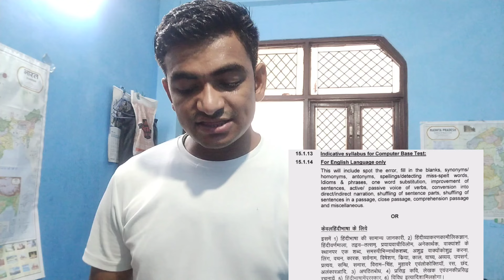CAPFs HCM / ASI (BSF) EXAM STRATEGY ||BSF HCM की तैयारी कैसे करें और क्या क्या एग्जाम में आता है ?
bsf HCM SALARY
crpf HCM SALARY
ssb HCM SALARY
ar HCM salary
cisf HCM salary
itbp HCM SALARY
cisf constable salary
SSF salary
ar constable salary
ssb constable salary
itbp constable salary
crpf constable salary
bsf constable salary
ssc gd constable salary
ssc gd constable salary slip
ssc gd constable new Bharti
ssc gd constable result
ssc gd constable physical date
ssc gd constable physical kaha hota hai
ssc gd constable result kab aayega
ssc gd constable new bharti strategy
ssc gd constable physical review
ssc gd constable physical document
ssc gd medical
ssc gd constable dv
ssc gd ke dv m kya kya cheque hota hai